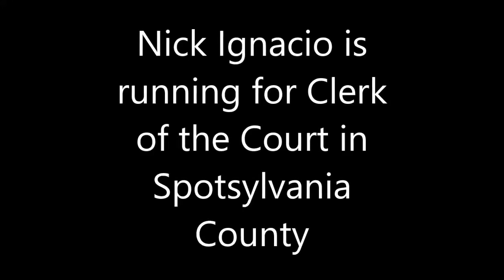Spotsylvania Circuit Court Candidate Nick Ignacio Disrespects The Court Building & Citizens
Nick Ignacio seems to not tell the truth. Even when proof is presented that he is fibbing, he continues because he wants to win at all costs.

On March 24th, 2023 Nick pretended to moon several people outside the Circuit Court building.  From the distance, people could not tell if he actually exposed himself or not.  When a comment was made about this behavior was on social media, Nick started multiple posts saying he only waived and he would be filing a lawsuit that week (attempt to bully).   Because of these threats, I have no choice but to post this video.

I should mention Nick Ignacio is currently running for Clerk of the Court.  Yes, the very same building his behavior was in.  Of course, this is just the tip of the iceberg of bullying and inappropriate behavior from Mr Ignacio.

Please watch this video and ask yourself, should this man have unfettered access to your concealed carry permit, mortgage and property records?  Your wills and so much more?